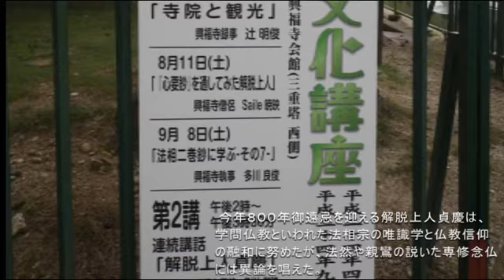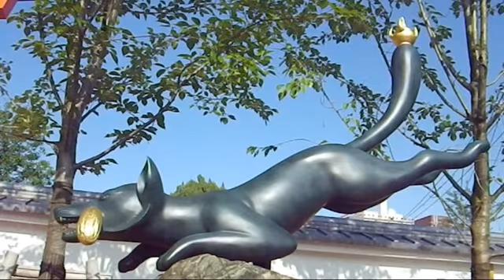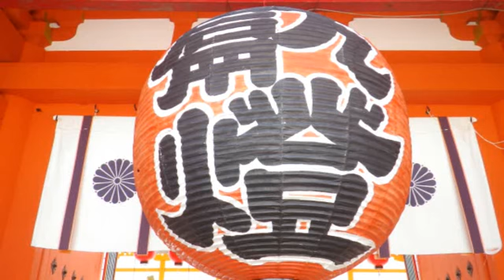２０１２年京都の旅その２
奈良興福寺／東大寺、京都伏見稲荷大社を訪れたときの写真と動画です。